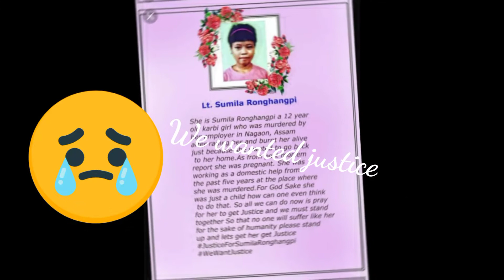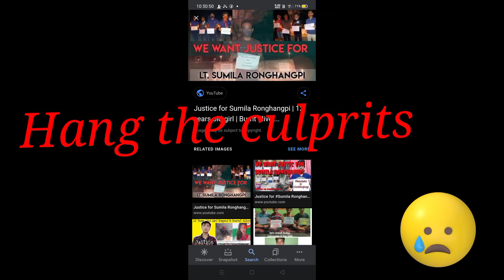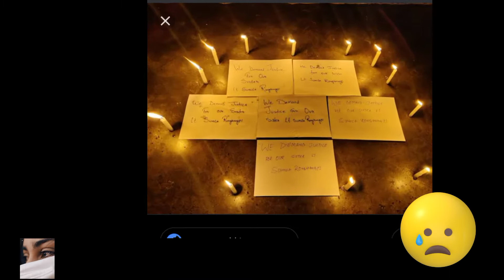Tribute to lt.Sumila Ronghangpi//We want justice..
Langbangso ahirjir lake muso Sumila Ronghangpi phan panong c ketok lasi chokche lele doan ke naglitum le nepakeng pon bom nn//we want justice for lt.sumila Ronghangpi (Kardom)

Written By:Mohen Ronghang